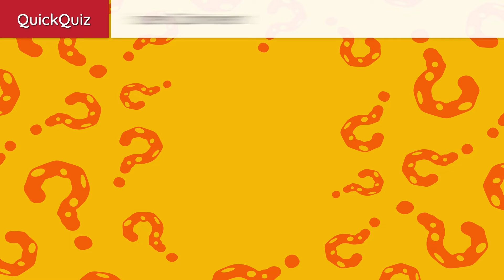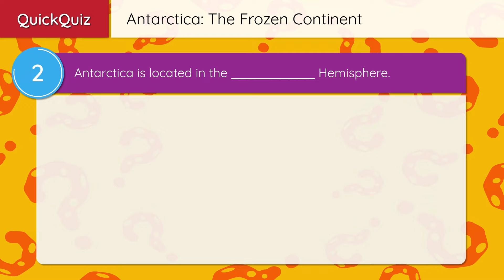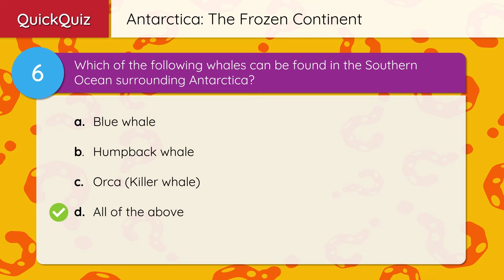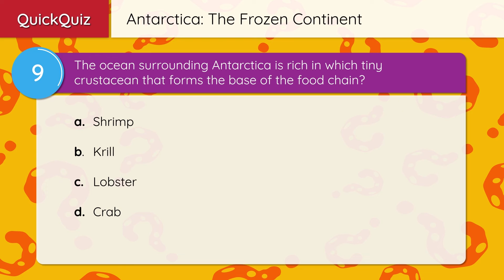Antarctica – Virtual Field Trip (Quiz Edition)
Take notes during this virtual field trip and try the quick quiz at the end.

Imagine a vast, icy landscape stretching as far as the eye can see, where the air is crisp and the silence is broken only by the occasional cry of a seabird or the cracking of ancient ice. Welcome to Antarctica, the southernmost continent on Earth, a land of extremes and a place of unparalleled beauty.

This frozen continent, located in the Antarctic region of the Southern Hemisphere, is surrounded by the cold waters of the Southern Ocean.

As we explore this icy wilderness, we discover that Antarctica is a land of superlatives. It is the coldest, driest, and windiest continent on the planet. The average annual temperature ranges from a bone-chilling -10°C (14°F) on the coast to an unimaginable -60°C (-76°F) in the interior. In fact, the lowest temperature ever recorded on Earth, a mind-numbing -89.2°C (-128.6°F), was measured at Russia's Vostok Station in the heart of Antarctica.

Despite the extreme cold, Antarctica is technically a desert. The Dry Valleys, located in the continent's interior, are the driest places on Earth, with some areas not having seen rain for nearly 2 million years. The air is so dry that snow rarely falls, and when it does, it often sublimates, turning directly from a solid to a gas without ever becoming liquid water.

The winds that sweep across Antarctica are equally unforgiving. Katabatic winds, born in the high altitudes of the continent's interior, race down towards the coast, reaching incredible speeds of up to 320 km/h (200 mph). These relentless winds scour the landscape, shaping the ice and snow into otherworldly formations.

Amidst this harsh environment, some life finds a way to survive. Antarctica is home to a unique array of wildlife, each species adapted to survive in the extreme conditions. Penguins, perhaps the most iconic residents of the continent, waddle across the ice in large colonies. Emperor penguins, the largest of the species, brave the coldest temperatures on the planet to raise their young, while Adélie, Chinstrap, and Gentoo penguins dive into the icy waters in search of krill and fish.

The Southern Ocean surrounding Antarctica is equally rich in life. Seals, such as the Weddell seal, Leopard seal, and Southern Elephant seal, haul out onto the ice to rest and give birth. These skilled predators are perfectly adapted to hunt in the frigid waters. Whales, including the majestic Blue whale, the gentle Humpback whale, and the fierce Orca, also call these waters home, migrating to the region to feed on the abundant krill and fish.

The skies above Antarctica are alive with seabirds. The Wandering albatross, with its incredible wingspan of up to 3.5 meters (11.5 feet), soars effortlessly over the waves. Snow petrels, pure white against the blue sky, and Antarctic skuas, fierce predators of the air, are just a few of the many species that make this continent their home.

While the ice and snow may seem lifeless, Antarctica is not entirely devoid of vegetation. Mosses, lichens, and algae, hardy organisms capable of surviving in the most extreme conditions, cling to rocks and thrive in the short summer months.

As we delve deeper into the secrets of this frozen continent, we discover that Antarctica plays a crucial role in regulating the Earth's climate. The vast ice sheet that covers the continent, accounting for 90% of the world's ice and 70% of its freshwater, reflects sunlight back into space, helping to regulate global temperatures. And if all the ice in Antarctica were to melt, global sea levels would rise up to 60 meters (200 feet), dramatically altering coastlines worldwide.

Antarctica is a land dedicated to science and peace. The Antarctic Treaty, signed in 1959, sets aside the continent for peaceful scientific research and prohibits military activities. Researchers from countries around the world brave the extreme conditions to study the unique environment, climate, and wildlife of Antarctica, working together to unlock the secrets of this fascinating continent.

As we conclude our virtual journey to Antarctica, we leave with a newfound appreciation for this incredible continent and the vital role it plays in our world. The frozen landscape may seem distant and inhospitable, but it is an integral part of the intricate web of life that sustains our planet. By understanding and protecting Antarctica, we ensure that its wonders will continue to inspire and amaze generations to come.